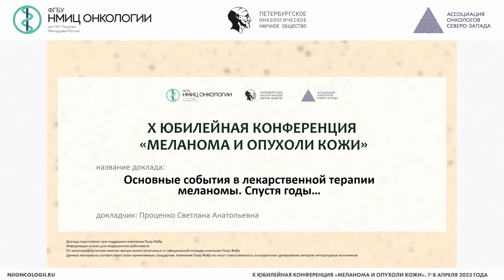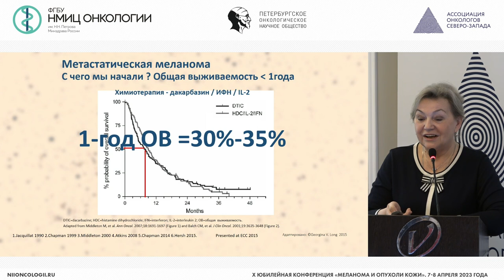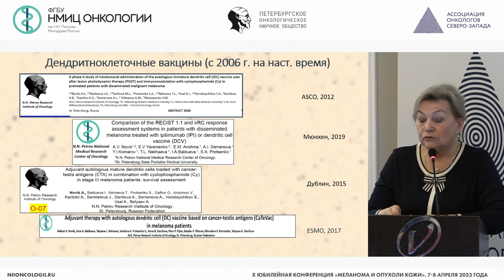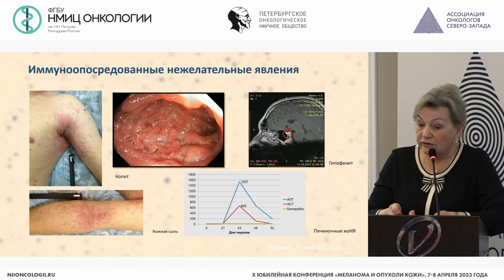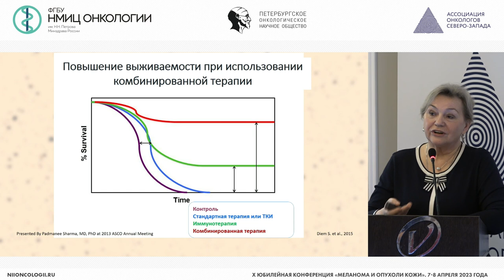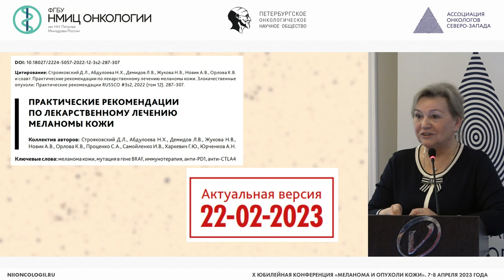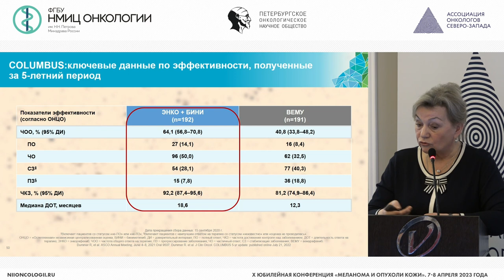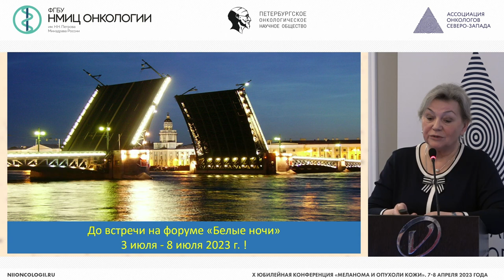Основные события в лекарственной терапии меланомы. Спустя годы…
Проценко Светлана Анатольевна – заведующий отделением - врач-онколог отделения противоопухолевой лекарственной терапии, ведущий научный сотрудник научного отдела инновационных методов терапевтической онкологии и реабилитации, профессор отделения аспирантуры и ординатуры НМИЦ онкологии им. Н.Н. Петрова, д.м.н., заслуженный врач РФ, г. Санкт-Петербург